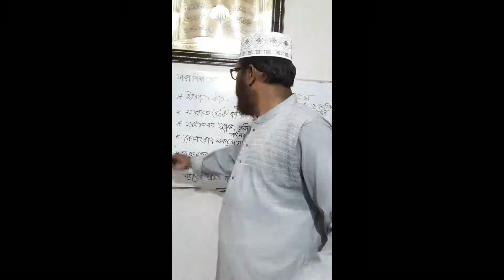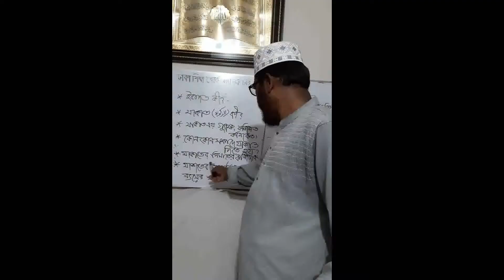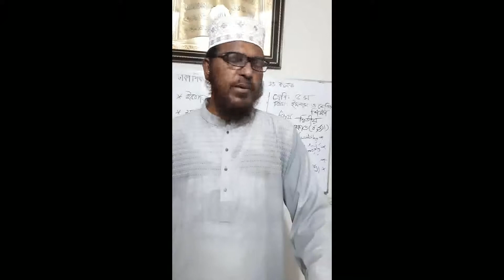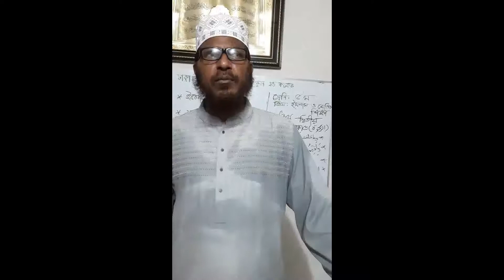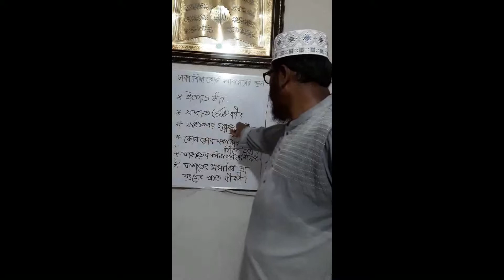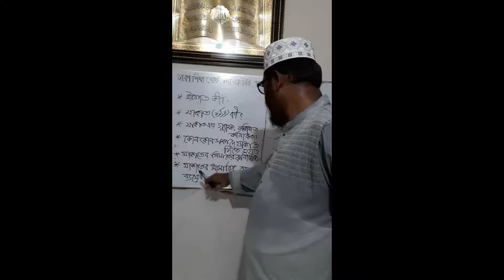৫ম, ইসলাম ও নৈতিক শিক্ষা, যাকাত